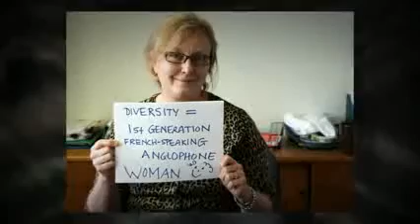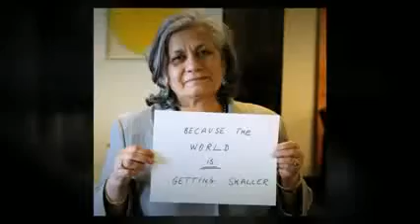"cosa significa per voi diversità ed inclusione?"- Marco Campana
Concorso organizzato in occasione della Giornata Mondiale per la Diversità culturale, per il Dialogo e per lo Sviluppo (21 maggio 2012). La campagna "Do One Thing for Diversity and Inclusion" è stata lanciata insieme a UNAOC (United Nations Alliance of Civilizations).